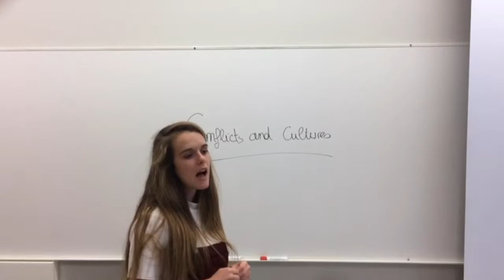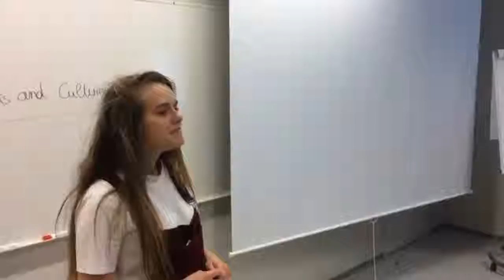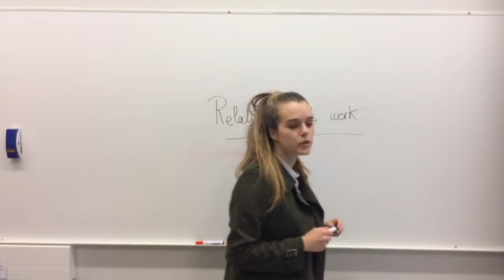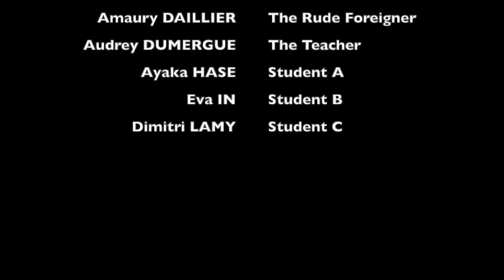How to succeed Overseas !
One French student has to learn about communication and new way to work as he moved overseas for his studies.